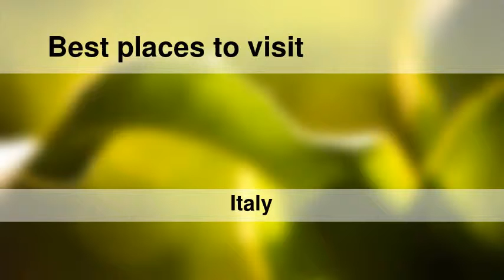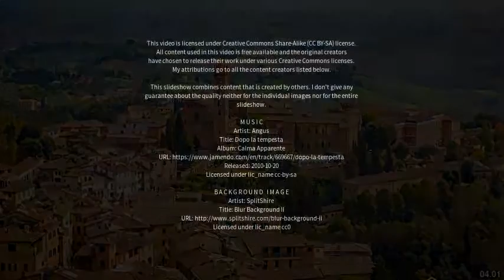Best places to visit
Best places to visit - Montevarchi (Italy) Best places to visit - Slideshows from all over the world - City trips, nature pictures, etc.